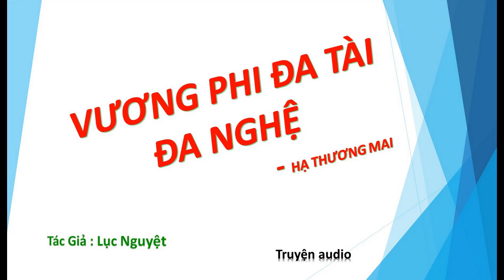Tập 55 - chương 811-825 - Vương Phi Đa Tài Đa Nghệ - Hạ Thương Mai, Tg - Lục Nguyệt, Truyện audio